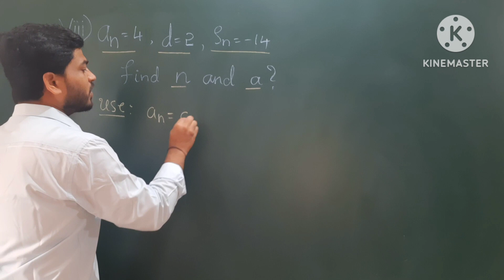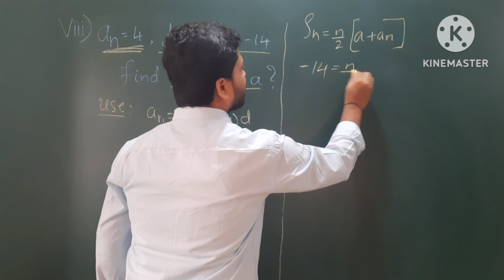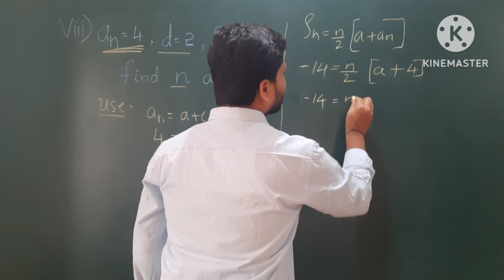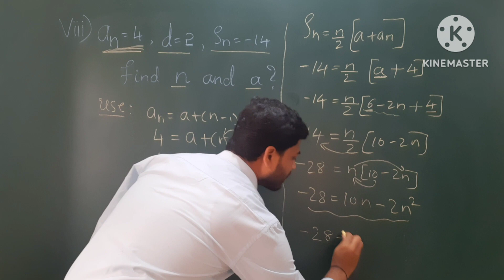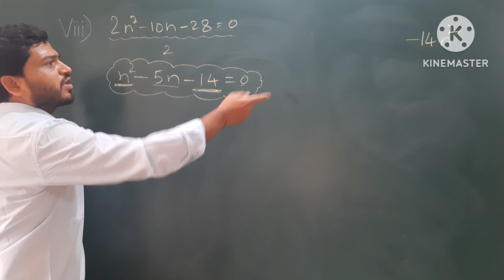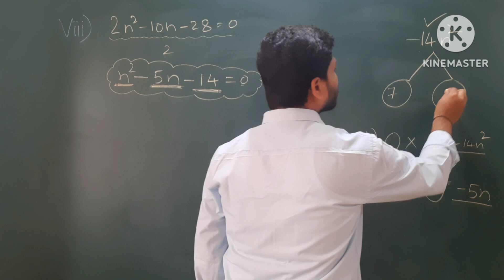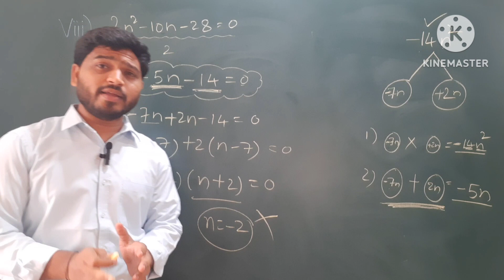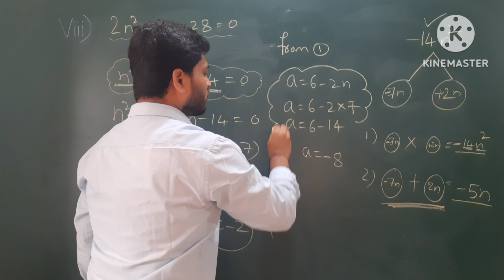Class 10, A.p, Exercise 1.3, 3rd main , 8th problem